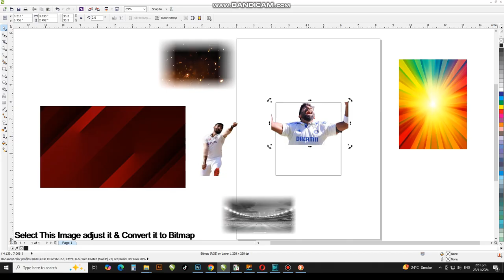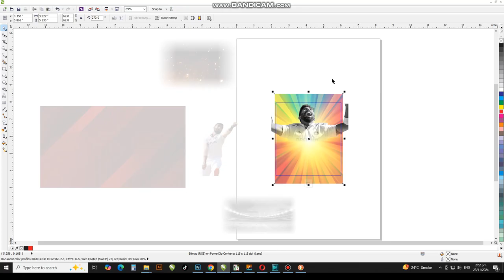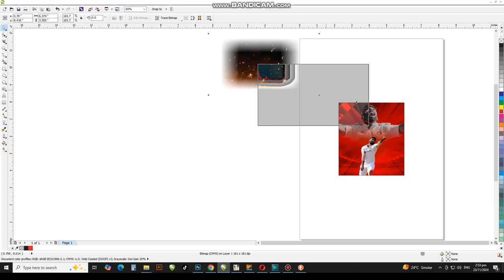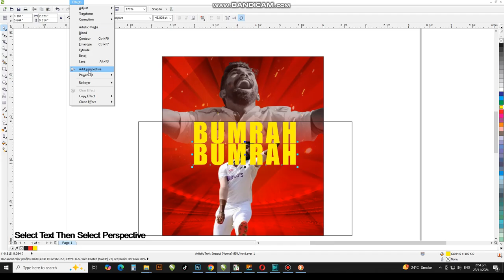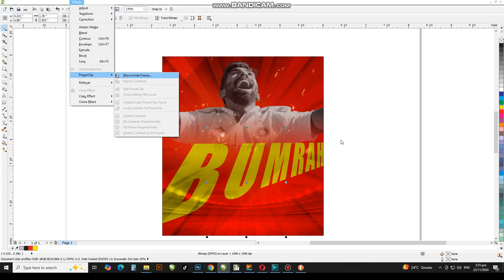Typography Poster Design | Cricket Poster Design in Coreldraw | Poster Design Tutorial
Dear Viewers, In this CorelDraw Tutorial, You will learn How to Create Cricket poster Design using Transparency Tool in Coreldraw.